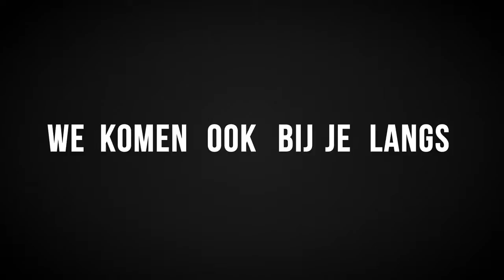Welkom op ons Foodyard YouTube Kanaal!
Foodyard biedt ruimte aan de culinair professional van vandaag om te werken met de producten en trends van morgen. Bezoek onze sessies en academy's in een van onze zes Foodyards en vind oneindig veel food inspiratie op onze blog